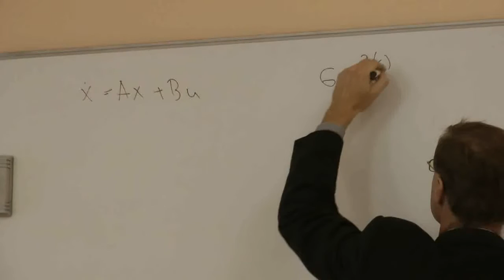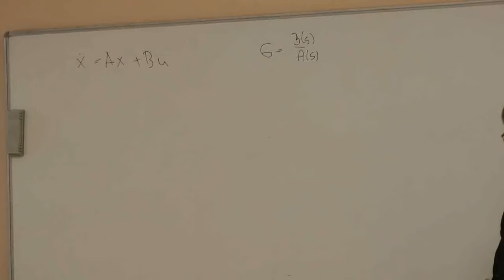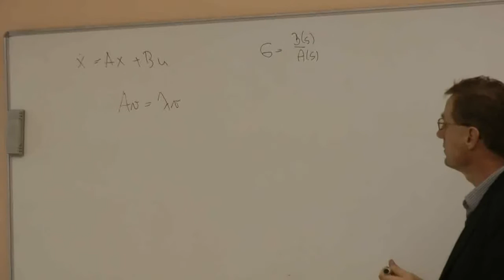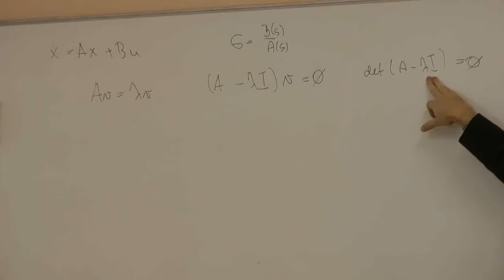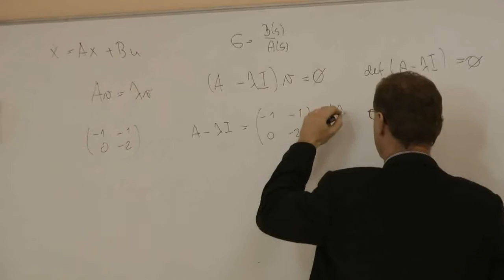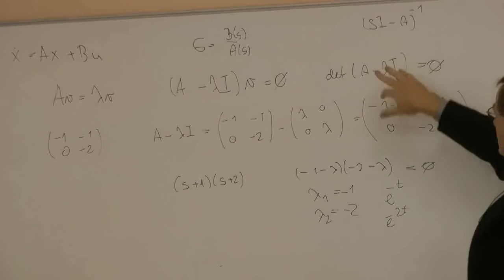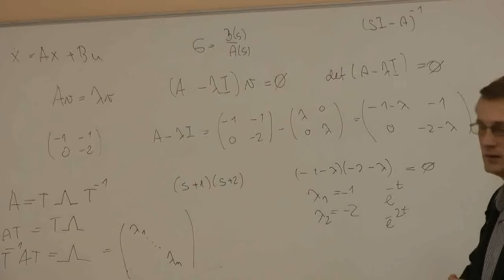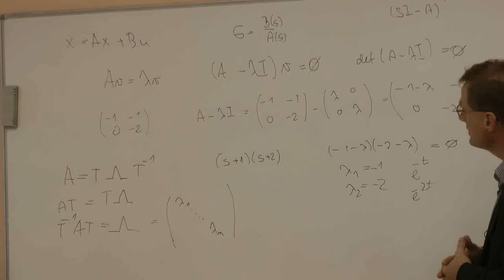TAR1_20141001 02 Vlastné čísla matice A systému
Úvod do modelovania, stavové modely, fundamentálna matica systému

Teória automatického riadenia, spojité systémy